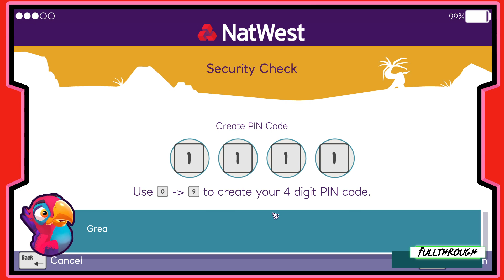Island Saver Gameplay HD (PC) | NO COMMENTARY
I hope you find this Island Saver gameplay no commentary video useful.Leave a like and share with your friends if you can ;) .Soon I'll be uploading some new videos about more games.

★ My PC ★
Gigabyte B450M AM4 Motherboard
8 Cores AMD Ryzen 7 2700 Processor
16GB RAM DDR4 2400
GTX 1660 ti 6GB GDDR6
2TB de disco duro HDD